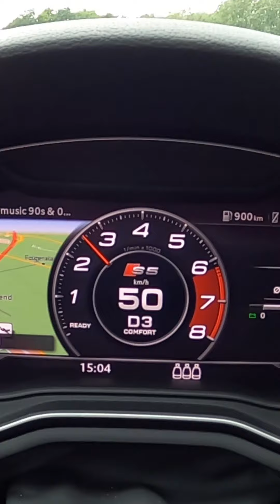Noodstop bij 50 of 60 km/u, wat maakt het uit?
Heb jij wel eens een noodstop moeten doen? Vaak gaat het gelukkig net goed. Maar wat maakt het nu uit of je iets te hard rijdt?

Ik test de verschillen tussen 50 en 60 km/u. Waar je bij 50 km/u tot stilstand ben gekomen rij je nu iets/iemand aan met …km/u.